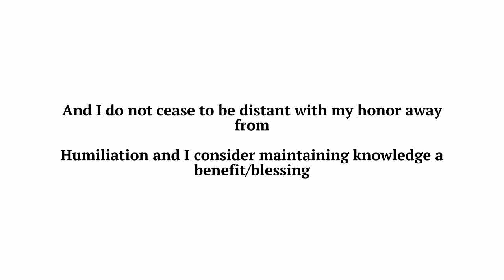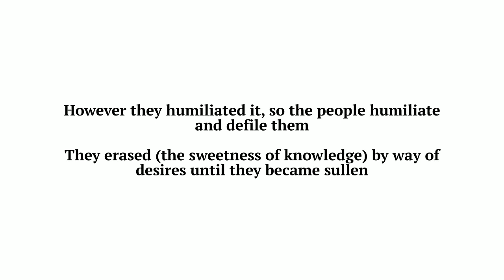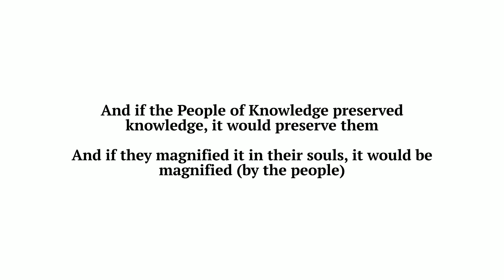Poem Of Imam Jurjaani (رحمه الله)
source of audio:
(Permission was given to use)

PDF Version(Note the PDF version has more lines and a different order of lines):